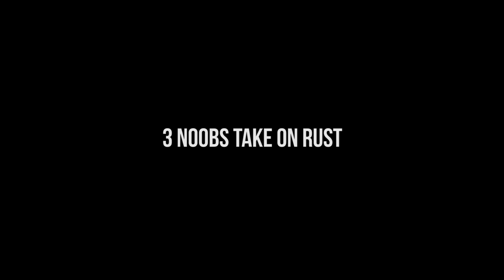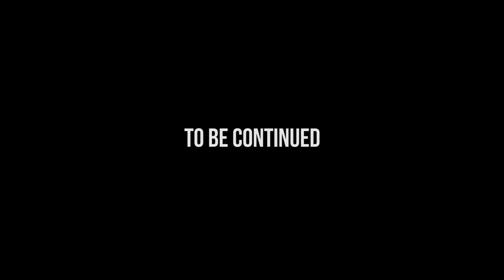There Is Going To Be Trouble... - Rust #1